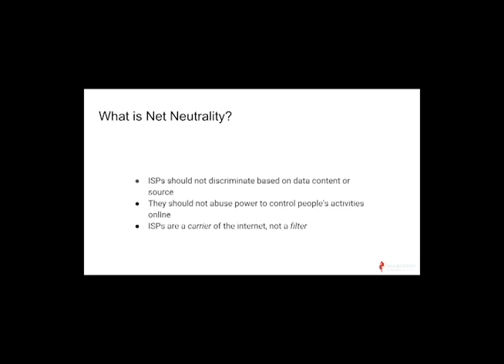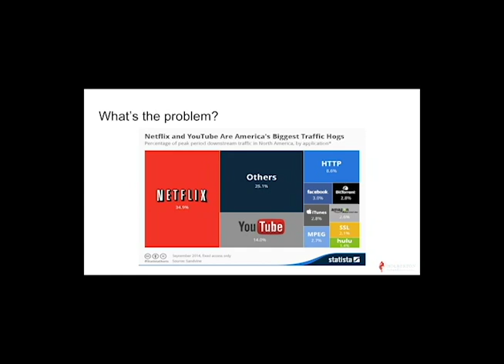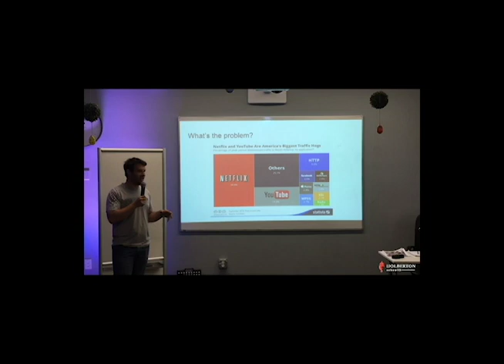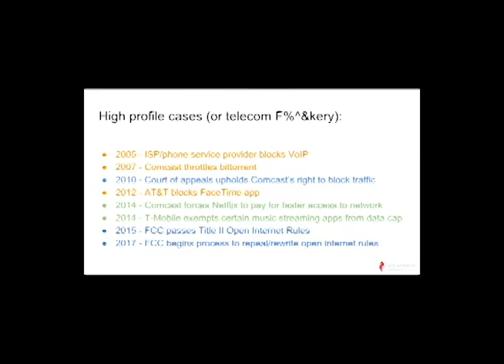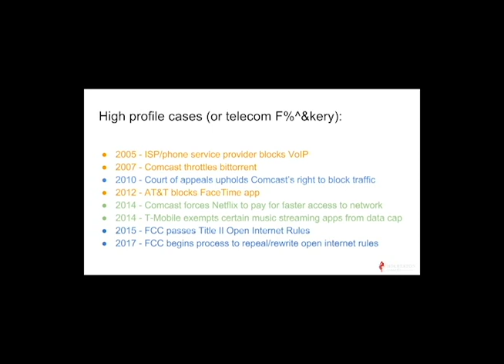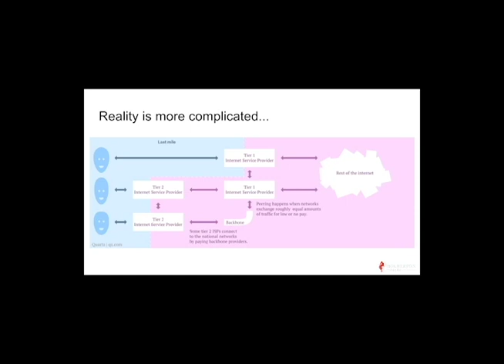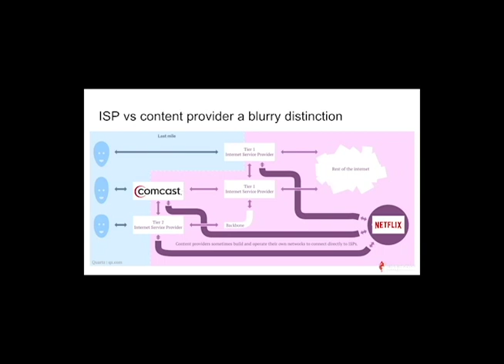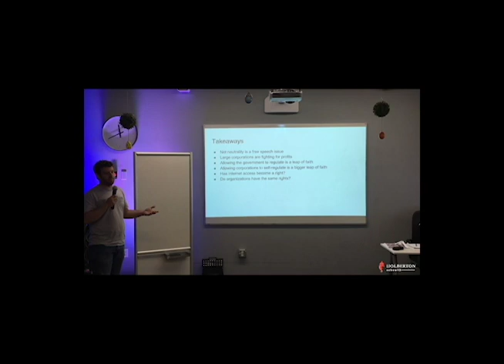Net Neutrality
At Holberton, we like to challenge our student to work no tech skills and soft skills. Stand-up are a key part of working on public speaking skills. In this stand-up, Andrew Birnberg tackles the complex topic of net neutrality.